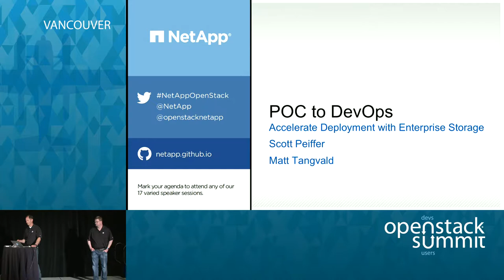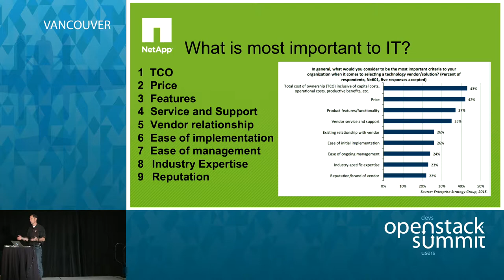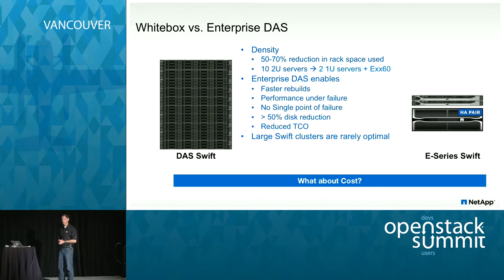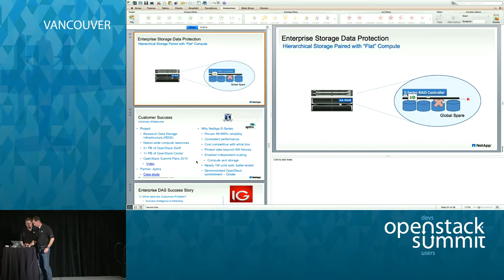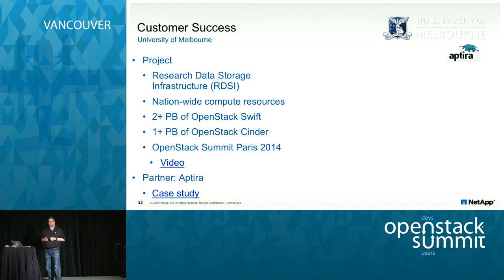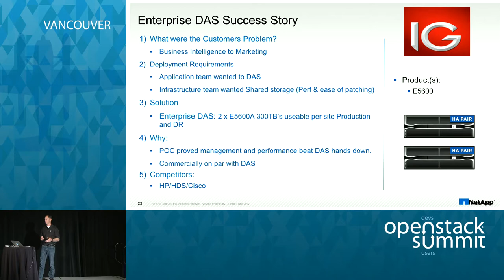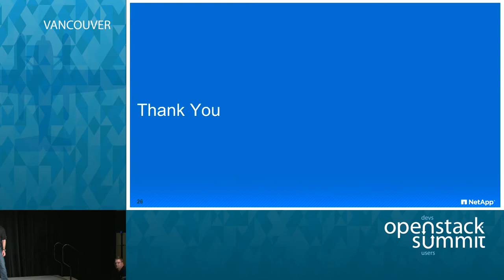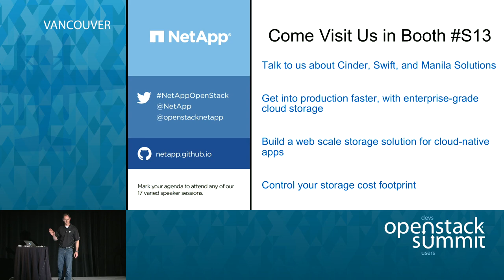Accelerating OpenStack Deployments with Enterprise Storage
Growth in open solutions such as OpenStack will outpace the traditional Compute and Storage segments and be the predominant driver for growth in the coming years.   Accelerating this growth will require a diverse set of storage solutions as deployments migrate from POC to Production and into an Enterprise Data Center.  This discussion will explore the options and tools available to the IT professionals as they p…Full session details